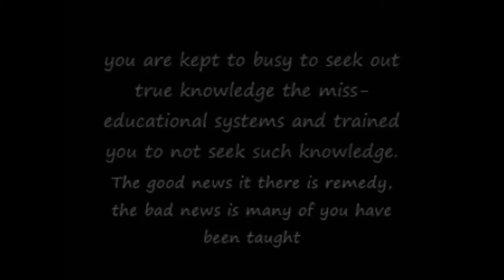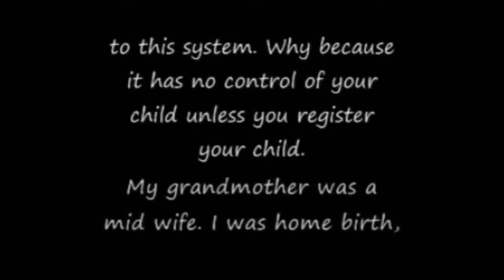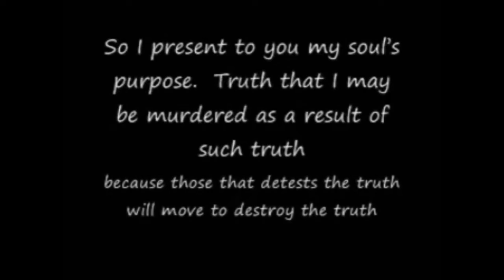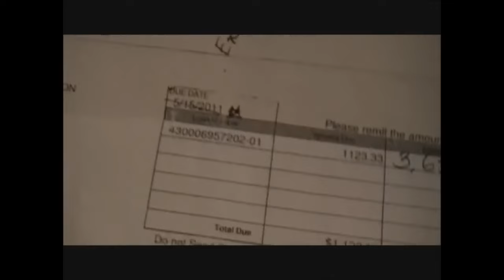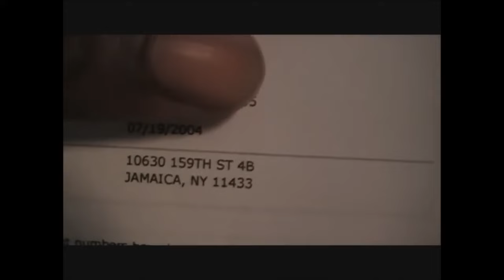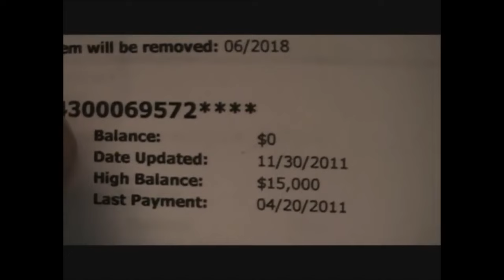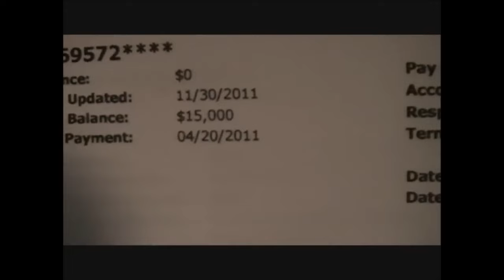From Debt to Freedom: My 6-Month Journey to Discharging Debts!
o